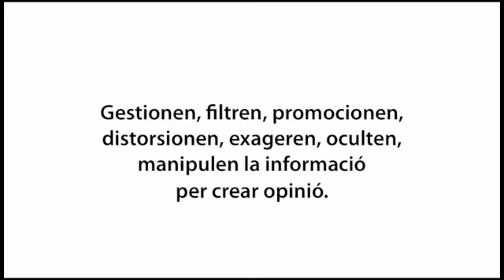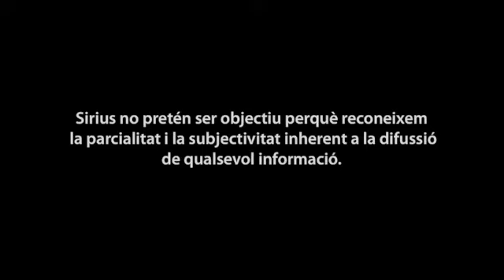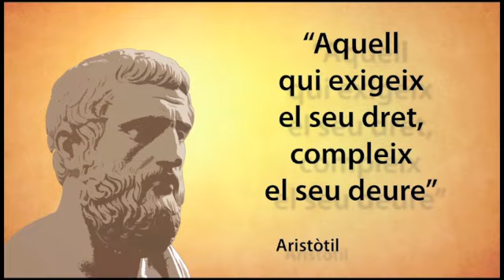Sírius: una nova estrella